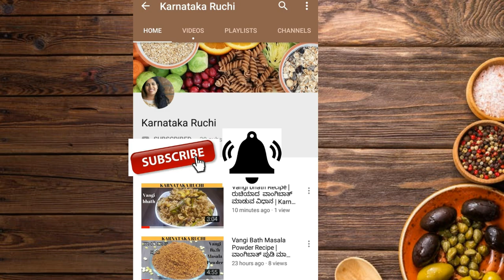ತುಂಬಾ ರುಚಿ ರಸ್‌ ಮಲೈ ಮಾಡಿ ನೋಡಿ । Popular Rasmalai Sweet Recipe in Karnataka Ruchi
Karnataka Ruchi
 ವಾವ್ ಸೂಪರ್ ರಸ್ಮಲೈ ಮಾಡುವ ವಿಧಾನ
watch how to make Popular  sweet Rasmalai is made with paneer  it is very tasty & delicious